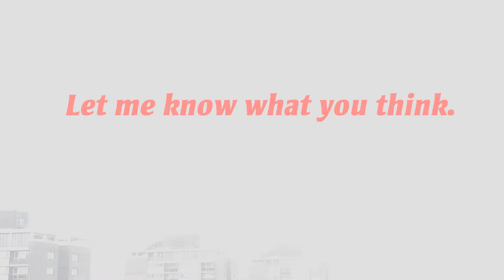P900 - Harvest Moon in Pisces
A collection of Moonset & Cloud footage. Taken with a Nikon Coolpix P900.  Footage taken in one day.